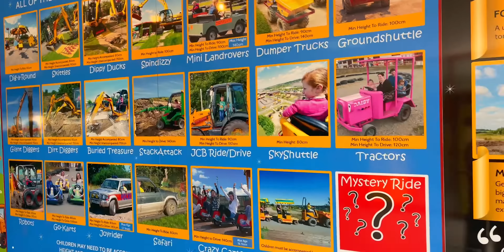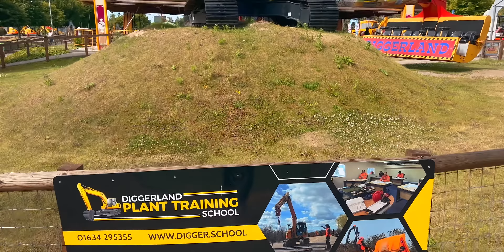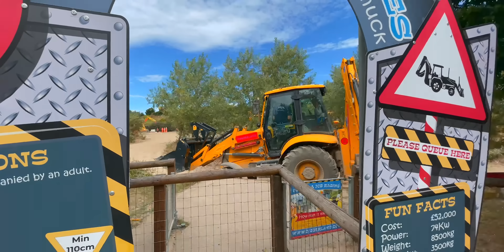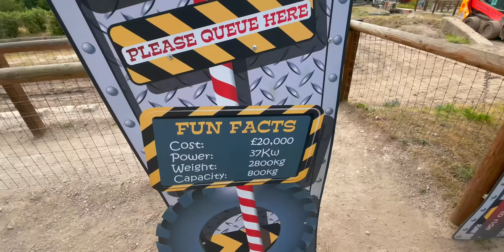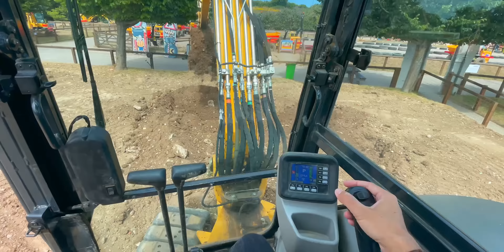il PARCO MEME MIGLIORE di SEMPRE - Diggerland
Diggerland è il parco divertimenti dedicato alle ruspe e agli scavatori, praticamente il paradiso.